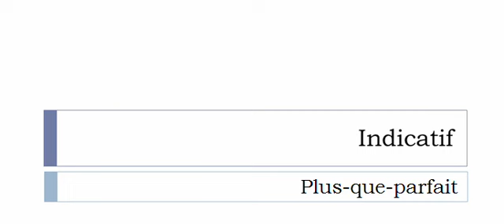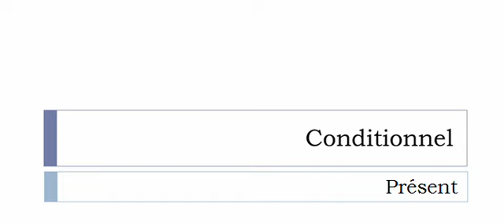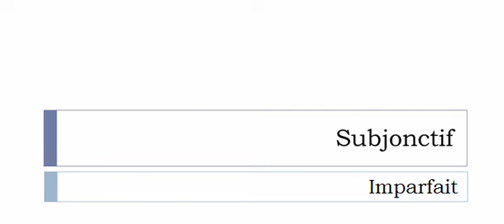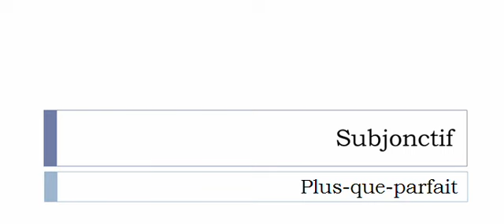เรียนรู้ภาษาฝรั่งเศส = การผันคำกริยา = Défiler